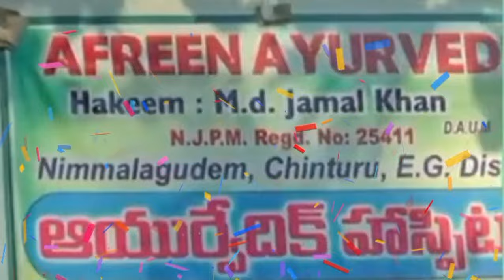Dr MD JAMAL KHAN అఫ్రీన్ ఆయుర్వేదిక్ డవ ఖానా భద్రాచలం భోజనం వసతి ఎలా ఉంటుంది